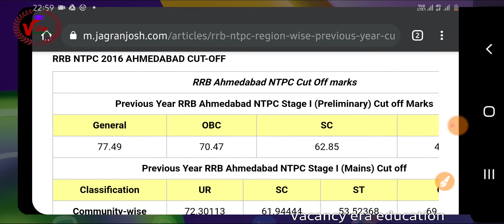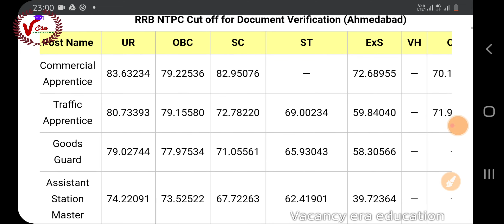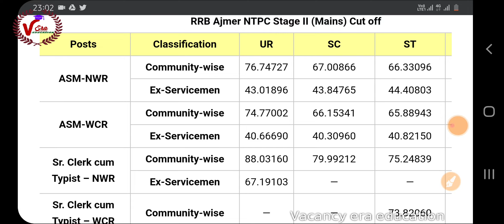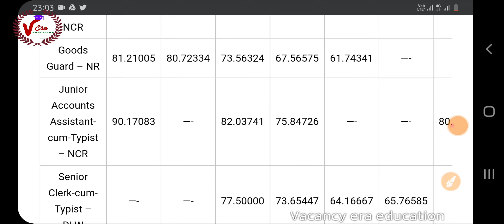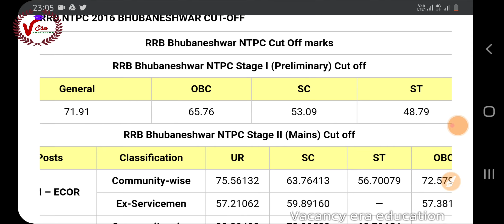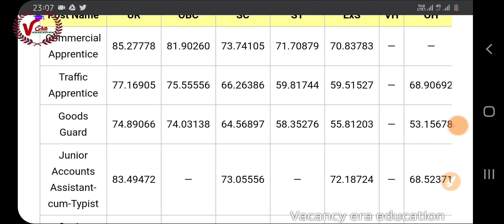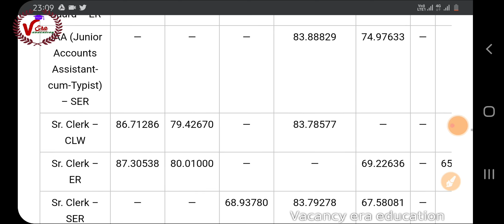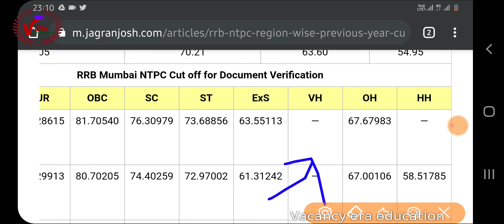RRB NTPC Previous Cut off 2020 Exam देने से पहले जरूर देखे किस बोर्ड की कितनी रही cut off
official website and notification link

बिहार बिजली विभाग भर्ती

ecil diploma recruitment 2020

बिजली विभाग की भर्ती 2020

SAILRecruitment 2020

अगस्त महीने की बड़ी भर्ती 2020

BECI Recruitment 2020

नगर निगम भर्ती 2020 कुल पद 20000

BEL Limited recruitment 2020

ग्राम पंचायत की भर्ती सीधी भर्ती

up police new vacancy 13000 post

28000 पदों की बड़ी vacancy